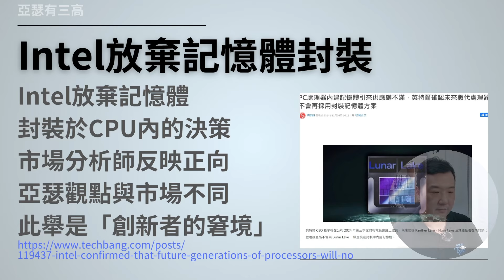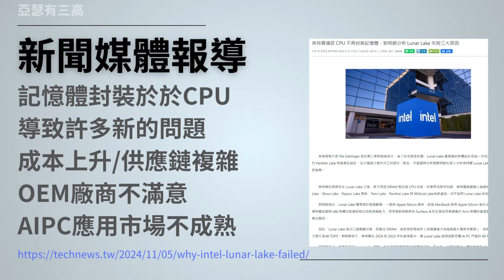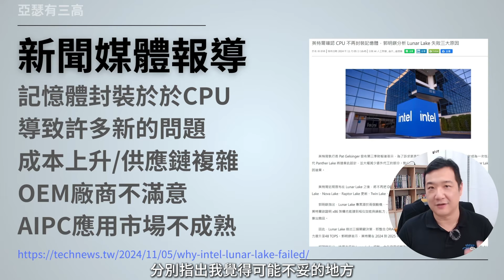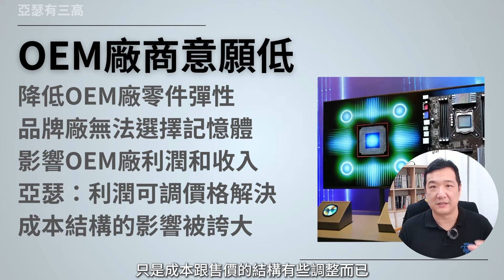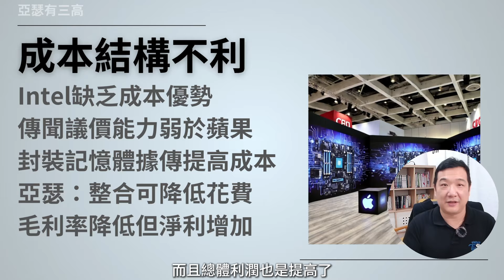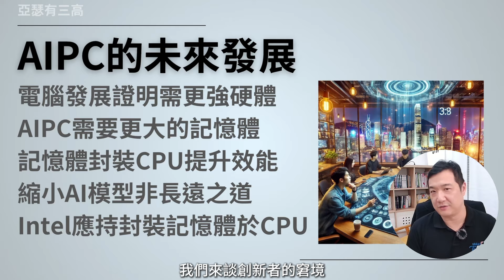Intel放棄記憶體封裝 AIPC時代又將錯失？ 20241118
Intel近日宣布放棄將記憶體封裝於CPU內的設計。我認為這是典型的「創新者窘境」，錯失了AIPC市場的未來。記憶體封裝是AI運算的關鍵，未來的AIPC必須支援更大的AI模型，Intel應該推動創新，這樣才能真正抓住AI時代的機會。

00:00 Intel放棄記憶體封裝
00:21 AIPC時代又將錯失？
01:14 新聞媒體報導
02:09 OEM廠商意願低
04:15 成本結構不利
06:52 AIPC市場不成熟
09:12 AIPC的未來發展
12:16 瓜瓜聽亞瑟唱歌

Intel放棄記憶體封裝 AIPC時代又將錯失？